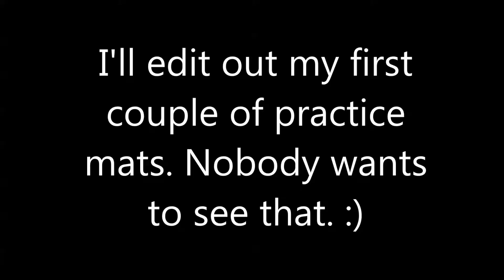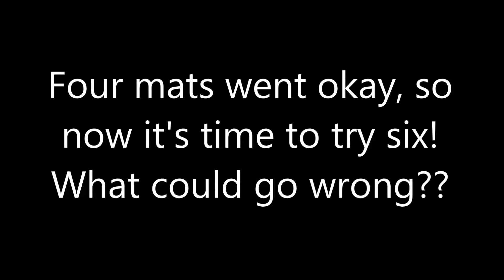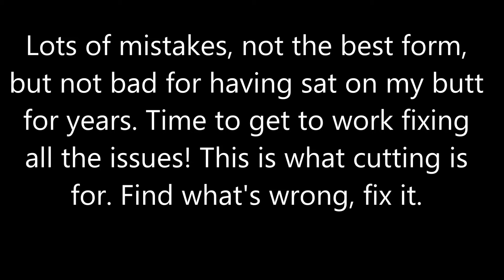Cutting for the First Time in Years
I haven't been training much in the last few years. Just teaching for the most part. But lately I've found a little of the old motivation and figured I'd start cutting again and shake some of the rust off. After a few basic practice sessions, I tried tatami. Tatami is a diagnostic tool. It reveals your flaws and mistakes so that you can work on fixing them. I may have been a little ambitious with my first effort, but what the hell. Go big or go home, right?